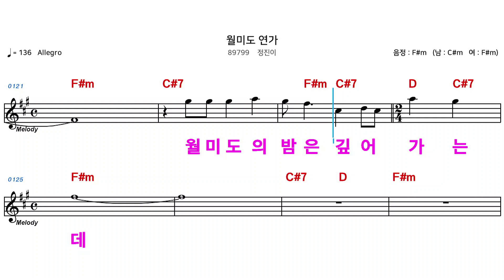(MR) 89799 월미도연가 - 정진이